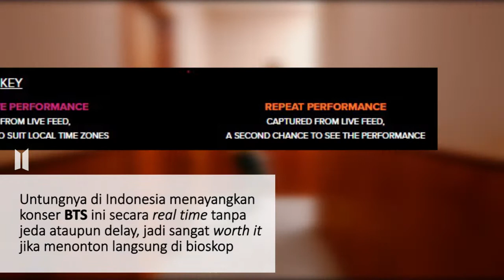Ada Di Indonesia!! Akhirnya Indomy Bisa Nonton Konser BTS PTD ON STAGE Secara Langsung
Hii Sahabat Planetz
Mimin punya kabar BTS nihh disimak ya ^^

Jangan lupa untuk COMMENT ya Sahabat Planetz💜🤗💜

# PNETZ #
SEPUTAR KPOP & KDRAMA SECARA REAL NO HOAX⚡

Backsound: DooPiano